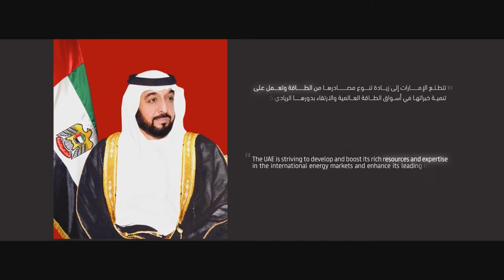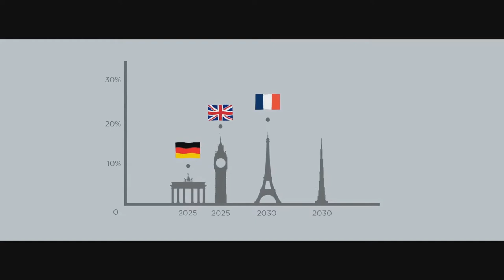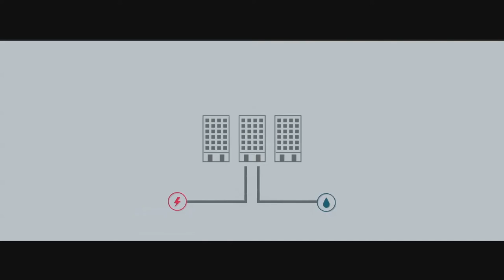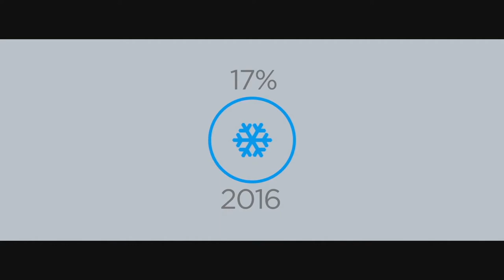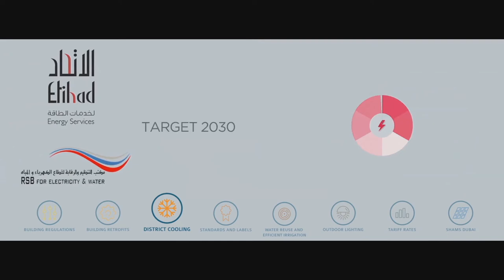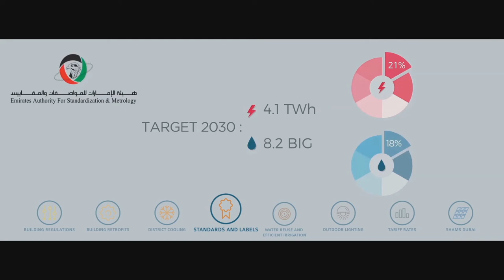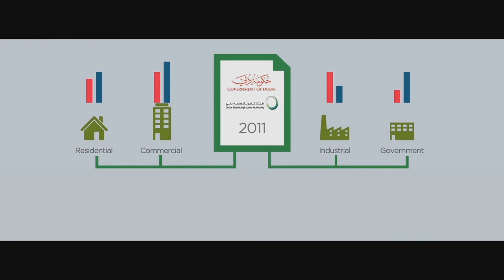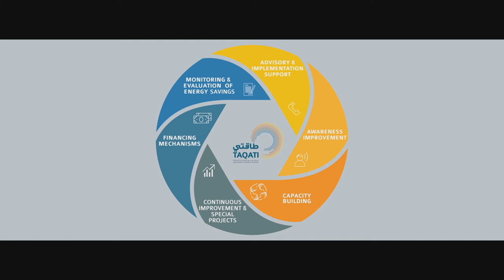TAQATI | Dubai Energy Efficiency Program - English